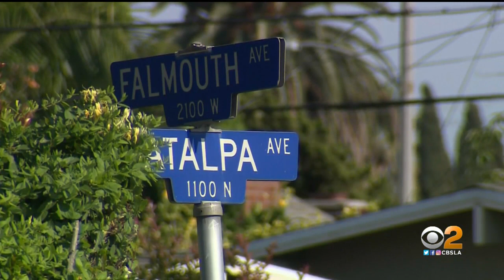David Abbott Arrested On Suspicion Of Killing 70-Year-Old Rahmatolah Yaghoubi In Anaheim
David Steven Abbott, 30, has been arrested on suspicion of killing 70-year-old Rahmatolah "Davey" Yaghoubi and injuring another man Monday in Anaheim.